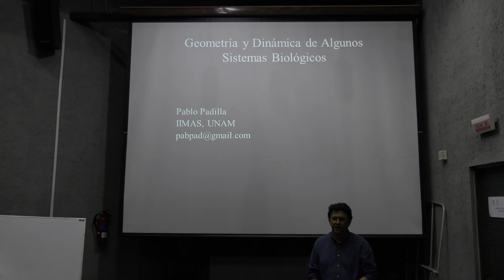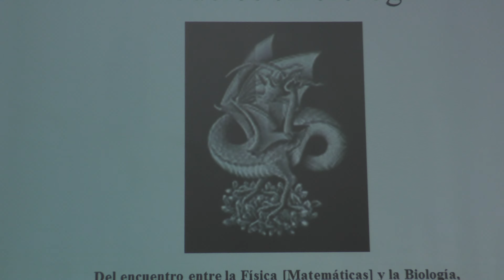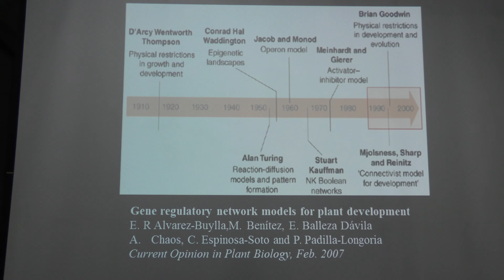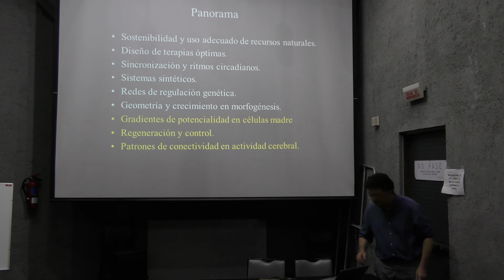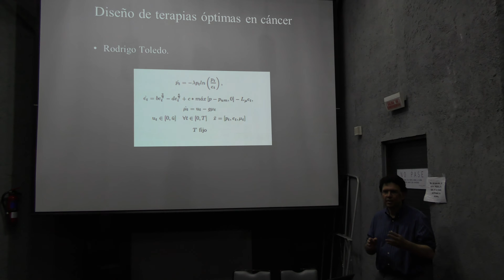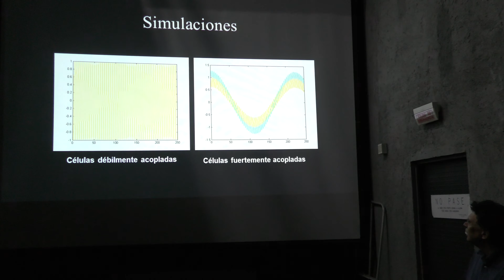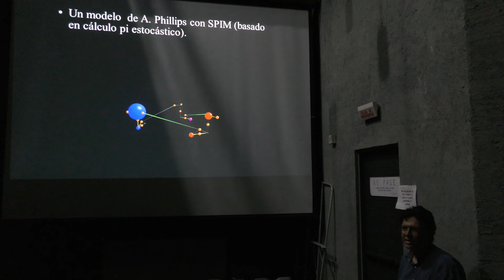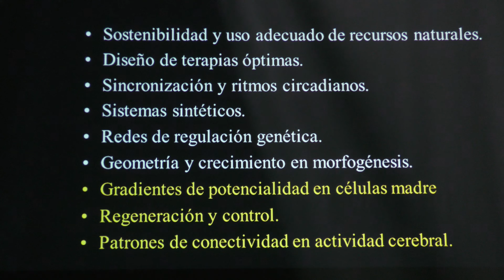Algunos problemas matemáticos en la biología y la medicina (Pablo Padilla)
Algunos problemas matemáticos en la biología y la medicina

Plática dada por Pablo Padilla (Instituto de Investigaciones en Matemáticas Aplicadas y en Sistemas (IIMAS)) en el Coloquio de Orientación Matemática el martes 13 de septiembre del 2016 en la Facultad de Ciencias de la UNAM

Página de Pablo Padilla en Instituto de Investigaciones en Matemáticas Aplicadas y en Sistemas (IIMAS) de la UNAM

Página de Pablo Padilla en la Facultad de Ciencias de la UNAM